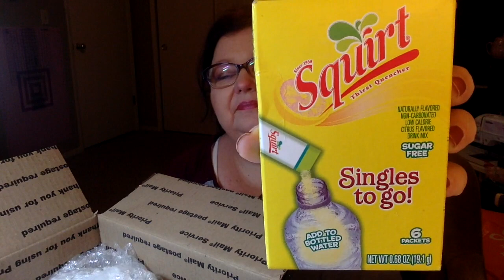TUESDAY'S WITH GINA: HAPPY MAIL EDITION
LIVING LARGE ON LIFETIME Juli. YOU ROCK!